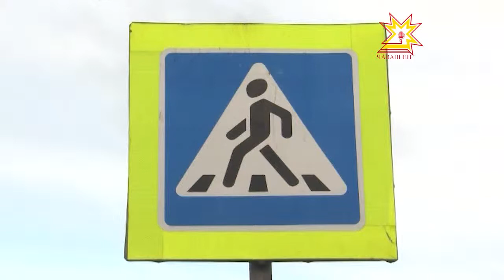«Пичет çурчĕ» чарăну патĕнчи каçмăша хупаççĕ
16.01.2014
Тĕп хулăмăрти Пичет çурчĕ чарăну патĕнче Иван Яковлев проспекчĕ урлă урăх каçă пулмасть. Кăрлачăн 17-мĕшĕнчен ăна хупаççĕ. Малашне çуран çÿрекенсен чукун çул патĕнчен çÿремелле пулĕ. Е суту-илÿпе курав центрĕ патĕнчи çĕр айĕнчи каçмăшпа усă курмалла. Шупашкарта пурăнакансем ку хыпара еплерех йышăннине пирĕн корреспондент Регина Кубайкина ыйтса пĕлчĕ.